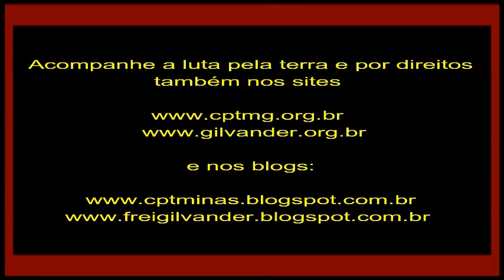Francis Mouton, assessor Dep. Padre João: violência e terror da VALE em Itabirito/MG. 15/4 /19.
Francis Mouton, assessor do Dep. Padre João: violência e terror da VALE em Itabirito/MG, BH, na ALMG, dia 15/4 /2019.

Filmagem de frei Gilvander Moreira, da CPT, das CEBs e do CEBI. Realização: CPT-MG